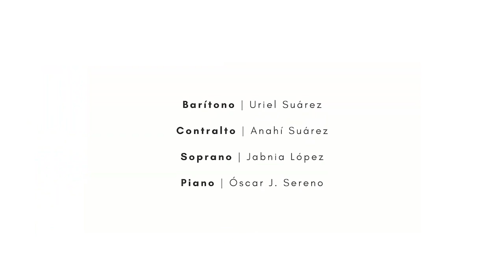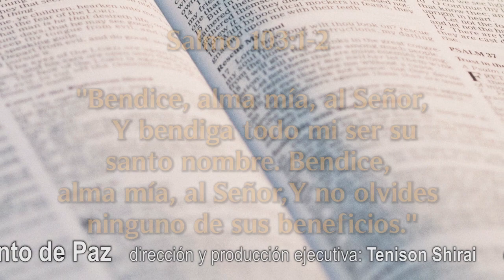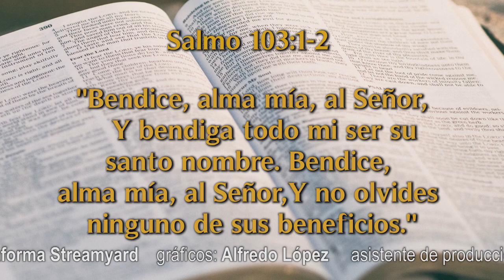Un Momento de Paz 14 Julio 2021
Hoy tenemos a Zandra Covarrubias quien nos cuenta como ella se acercó a la iglesia después del nacimiento de su hijo.